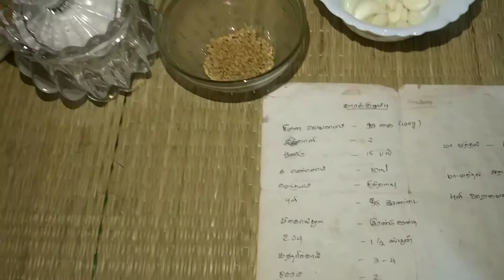Bachelor kaara kuzhambu by my Husband |கார குழம்பு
This gravy is prepared by my Husband in a bachelor style.